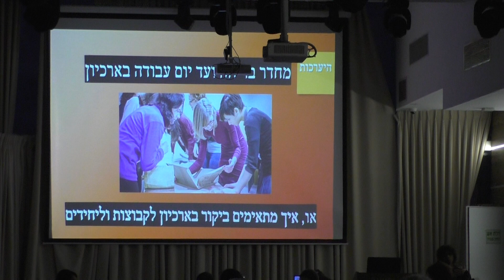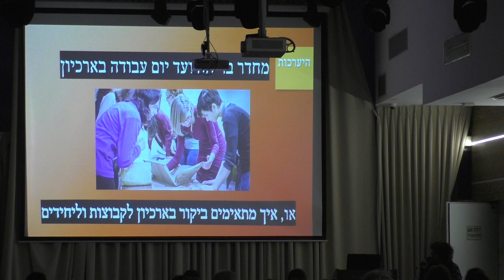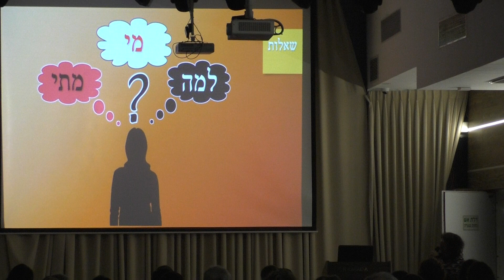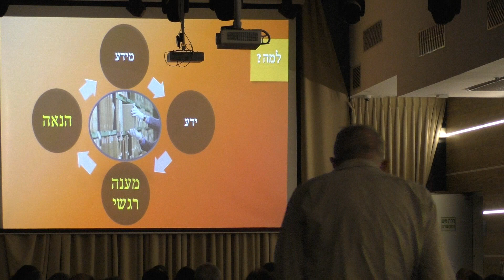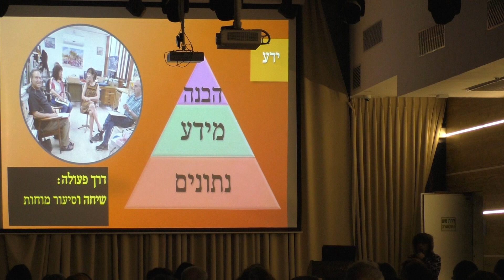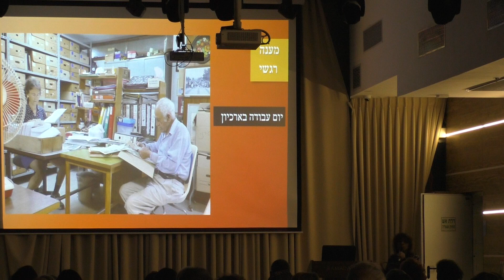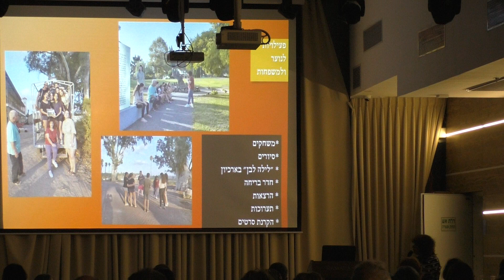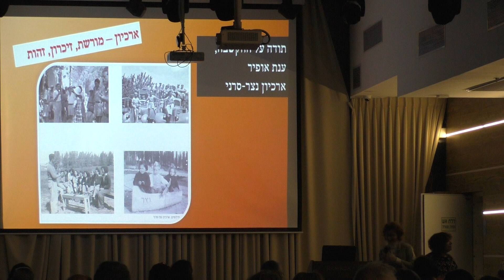ענת אופיר I התאמת ביקור בארכיון לקבוצות וליחידים I הכנס השנתי של האיגוד הישראלי לארכיונאות ומידע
ענת אופיר I ארכיון קיבוץ נצר סירני
מחדר בריחה ועד יום עבודה בארכיון – איך מתאימים ביקור בארכיון לקבוצות וליחידים
מושב שלישי I מיומנויות להצגת הארכיון בסיורים
כנס בנושא: אל הארכיון וממנו
הכנס השנתי של האיגוד הישראלי לארכיונאות ומידע